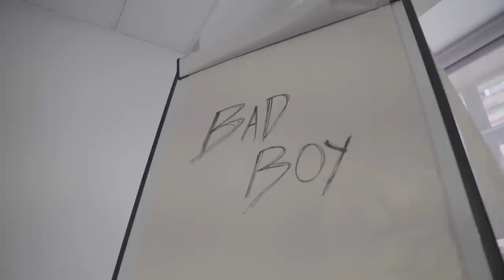Driss - Bad Boy [Music Video] | GRM Daily